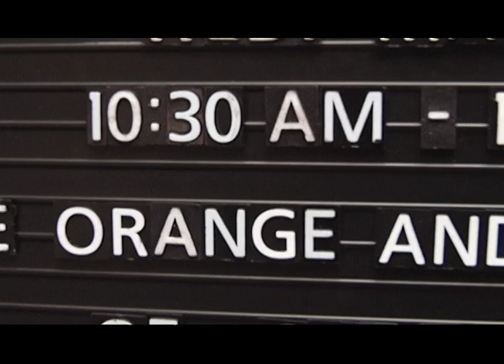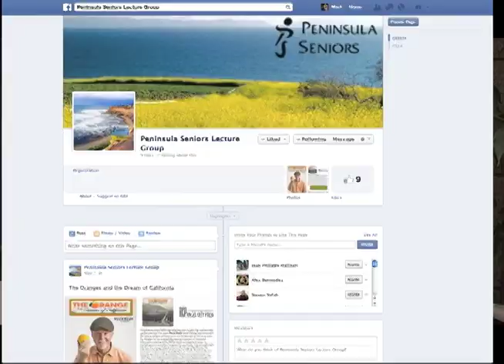PENINSULA SENIORS LECTURE SERIES 3 MIN